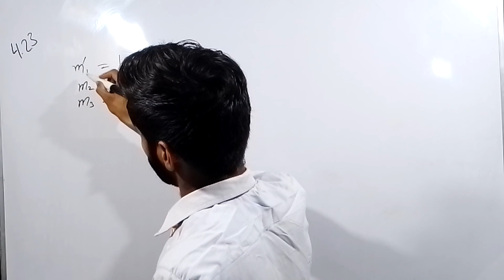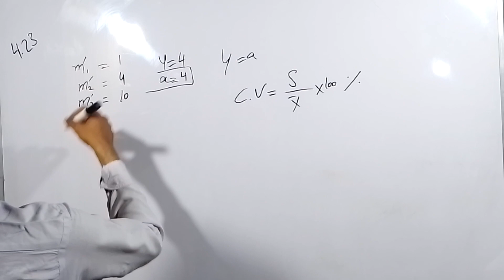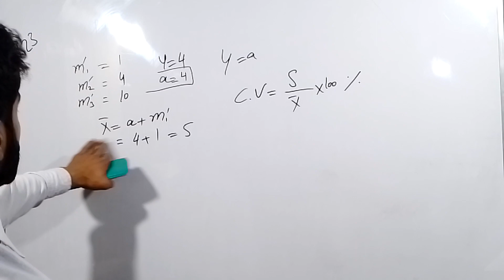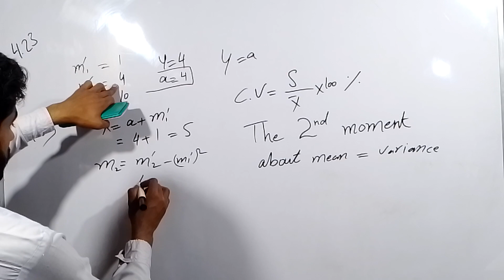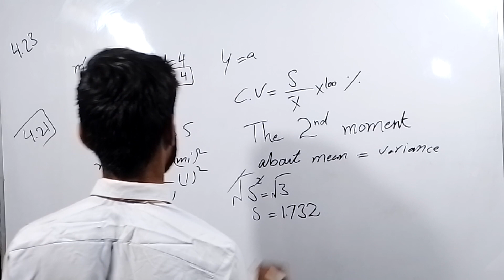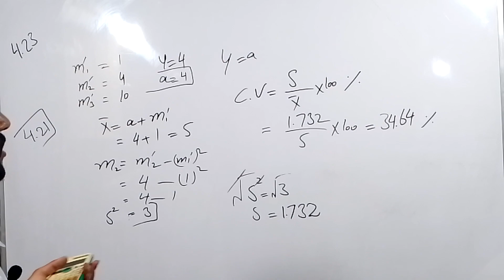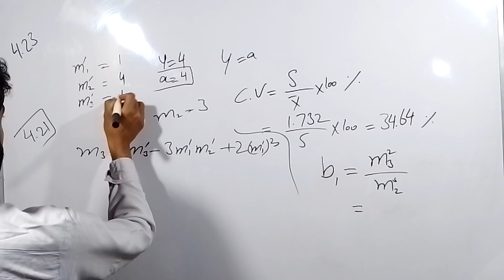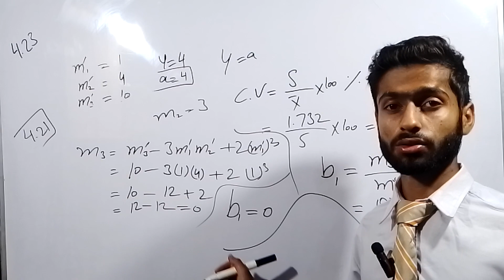Exercise 4 question 4.23,11th class statistics chapter 4 measure of dispersion exe 4 question 23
Exercise 4 question 4.23 Solved 1st-year statistics chapter 4 Measure of Dispersion exercise 4 question 23 part 23 or question 4.23 Pakistani statistics Punjab Textbook Boar PTCB according to the complete and smart syllabus
01:01 11th class statistics
03:01 11th statistics chapter 4 exe 4
051:01 chapter 04
07:02 Measure Of Dispersion
09:01 question 4.23 or question 23
If you have any doubts please leave a  comment here. I will be very happy to see your comment.
Regards
This video includes:
 11th class Statistics Solved Exercises...welcome academy...
11th class statistics lecturer by the welcome academy
ics class statistics.
1st-year Statistics Solved notes...welcome academy...
1st  year statistics notes of ics...welcome academy...
1st  year state exercise for ics...welcome academy...
11th class statistics notes for ics. welcome academy...
inter ics class statistics for part 1.
inter=ics ...11th=11...
Chapter number 4 : Measure of Dispersion
exercise 4
question no 23 or question 4.23
Chapter: 4
Exe: 4
Questions: 23 and 4.23
What is a central tendency? how to solve central tendency questions?
ics part 1 stat chpater 11 exercise 4 question 4.23
11 class ki statistics ky hal shuda swal by welcome academy
Content type:Lecturers on statistics book